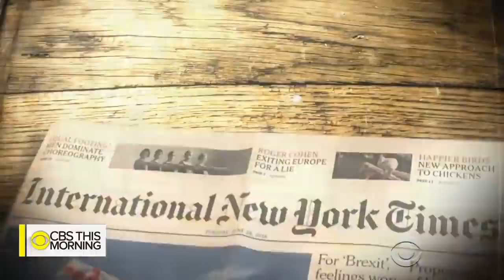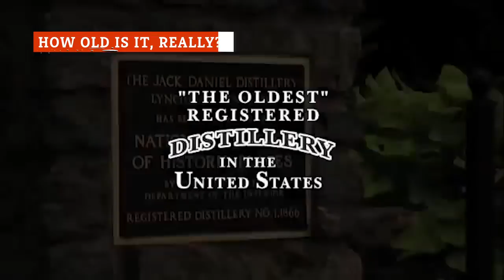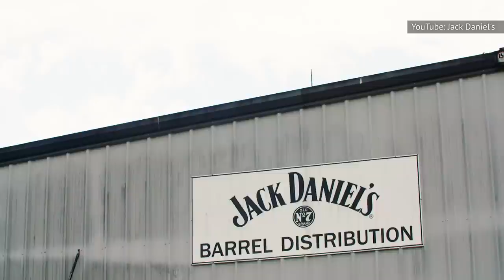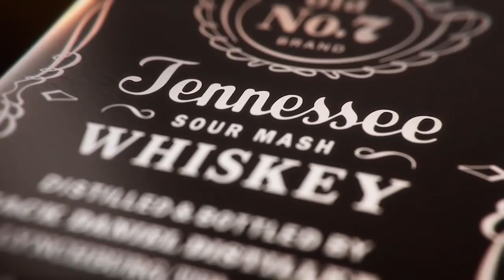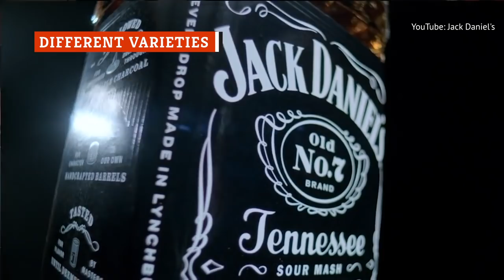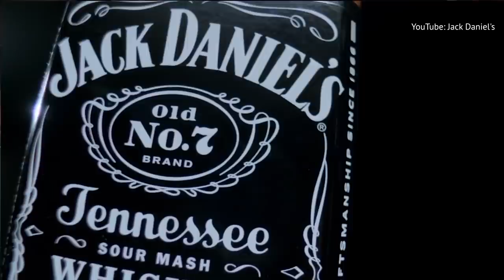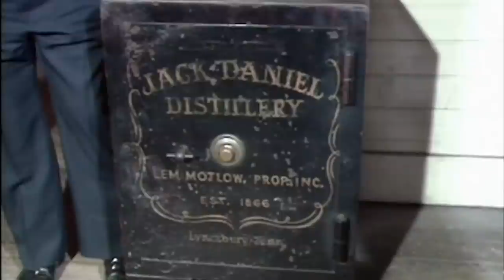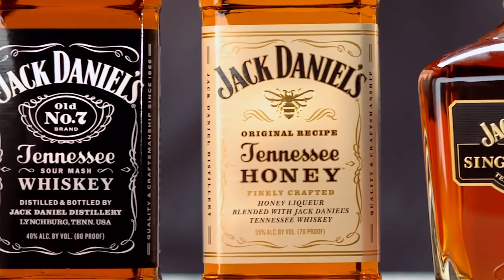What You Need To Know Before Taking Another Sip Of Jack Daniels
Whether it’s straight, on the rocks, or served with a bit of water, club soda, or ginger ale, Jack Daniel's has satisfied whiskey lovers for close to 150 years. Jack Daniel's is one of the most popular whiskey brands in the world and can be found in almost every popular bar and restaurant.

The world’s best-selling whiskey also happened to be one of Frank Sinatra’s favorite drinks. Jack Daniel's even distilled two labels in honor of the legendary singer.

What else is there to know about this popular Tennessee whiskey? Here’s what you need to know before taking another sip of Jack Daniel's.

A slave's know-how | 0:00
How old is it, really? | 1:18
Water from one spring | 2:07
One-time-use barrels | 2:40
Its own fire department | 3:37
Illegal to buy where it's made | 4:40
The secret ingredient | 5:28
"Old No. 7"  | 6:13
Different varieties | 6:56
An association with music | 7:57
Frank Sinatra's bottle | 8:40
Jack Daniel's death | 9:27